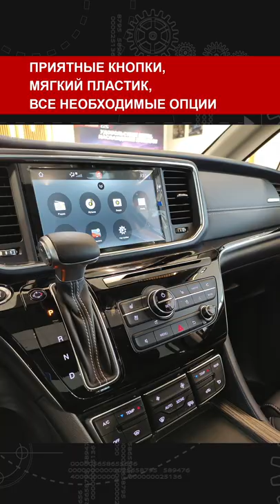Обзор GAC GN8 — в два раза дешевле, чем Альфард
Подробные обзоры автомобилей разных марок, моделей и комплектаций., а также отзывы реальных владельцев авто.